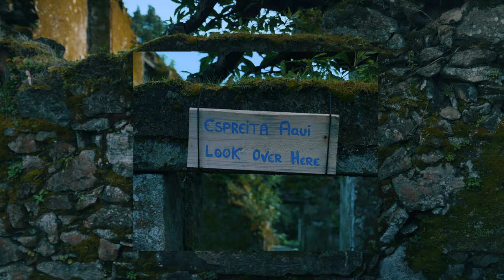We Found Trout in the Middle of the Ocean - Tenkara Fly Fishing Azores Part 1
The Azores is a small island chain in the middle of the Atlantic owned by Portugal.  We had seen a few very obscure blogs where trout exist on some of these islands.  So naturally, we needed to check it out...

Sign up to be notified when the Kita rod goes live

🎣 TENKARA ROD CO. 🎣

Video by Lars Reber

We are Drew and Tuna, the founders of Tenkara Rod Co. Tenkara is a Japanese style of fly fishing that involves a rod, line, and flies, no reel.  We live and breathe the outdoors and more specifically, fishing!